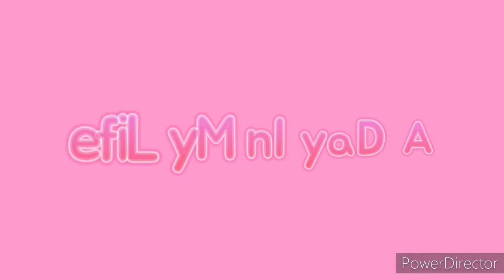vlog #2 Hamare Halat kb thk honge mobile chori hogaya bht tension hoi😭😭😭